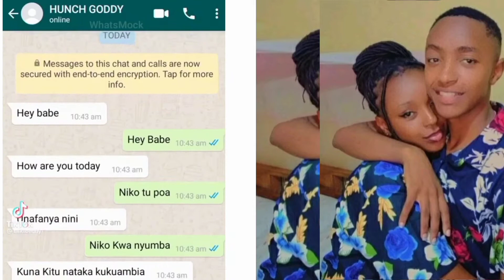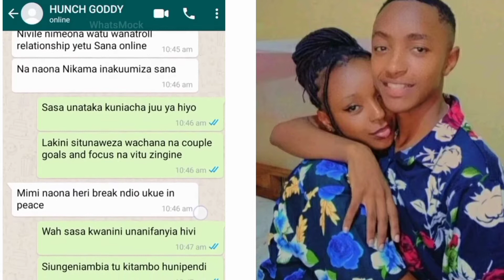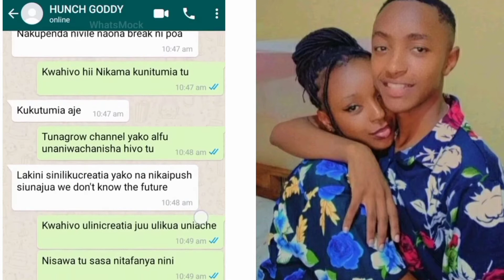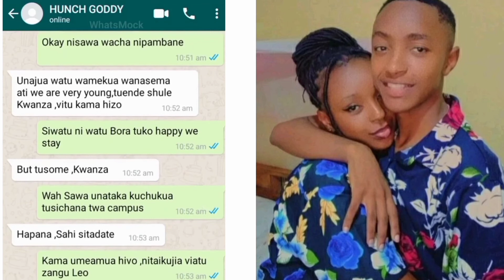THEE PLUTO'S BRO GODDY EX_GIRLFRIEND ARIANNE DASHIAN INTRODUCES NEW LOVER 💕 AFTER GODDY DID THIS😂💕